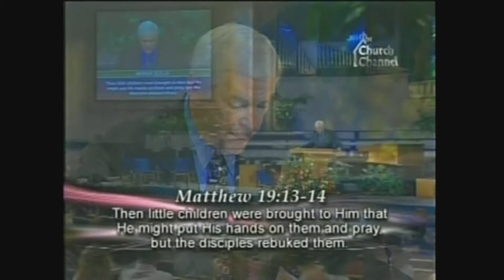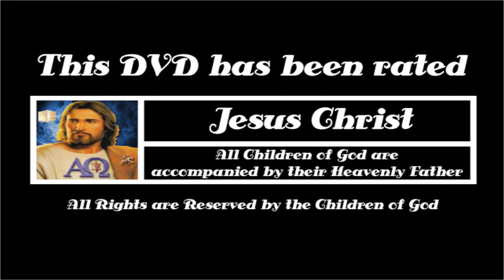What About the Children?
Here, Dr. David Jeremiah answers questions concerning God ans His Heart towards Children.

This is one of several messages under the general heading of: Oldies but Still Goodies. This is a series of teachings at are 10+ years old but are still very relevant to today.

We would like to thank the various churches and organizations whom over the years have permitted these messages to be used in order to spread the word of the Gospel of good news to be used for on a Non-Profit and Not-For-Sale basis. We continue to honor their wishes and are glad to do so for the Glory of our Lord and Savior Jesus Christ and the edification of His Church.

Dr. David Jeremiah is the Senior Pastor at Shadow Mountain Community Church, San Diego, Ca and can been seen on the TV series Turning Point.

Intro and credit created using Blender. Blender is a free 3D animation program and is downloadable